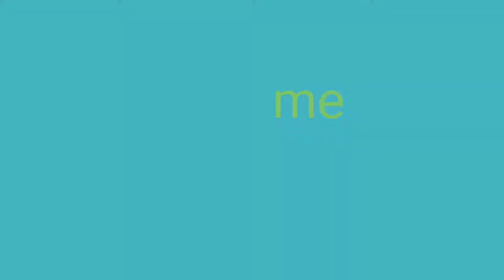BOURSE AU POISSON 😍😍😍😍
Merci à la bourse aux poissons de Nantes😍😍😍
Comme toujours c'est génial dommage que ça soit qu'une fois dans l'année😍😍
MERCI 😍😍😍